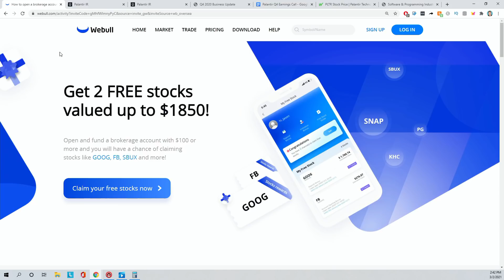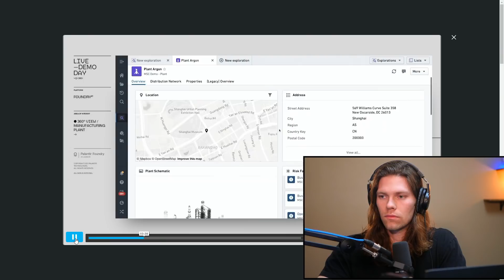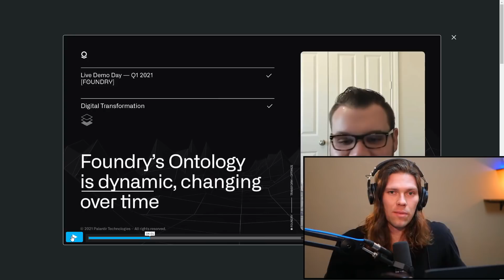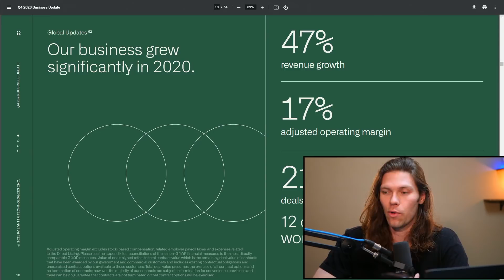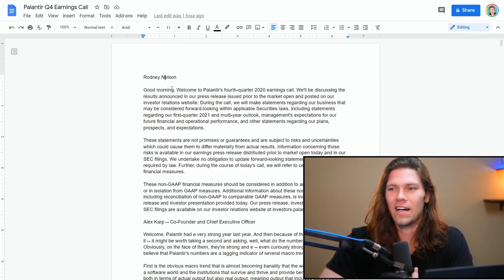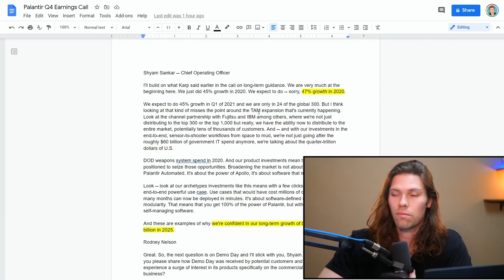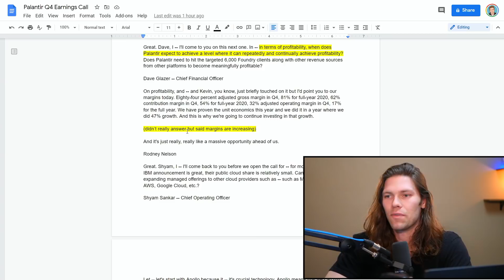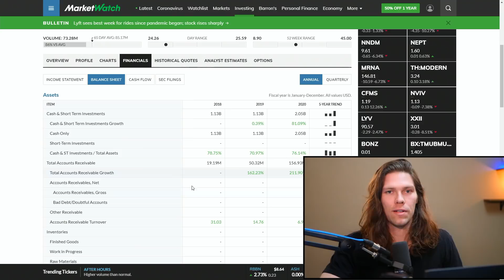Palantir: The Next Tech Monster or Massive Flop? | PLTR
PLTR Stock Price Prediction. Palantir Stock Analysis. Is PLTR a buy?

💵LIMITED: Get 2 FREE Stocks Valued Between $12-$1600 when you deposit $100 into a WeBull brokerage account

PLTR Stock
PLTR Buy
PLTR Sell
PLTR Analysis
PLTR Prediction